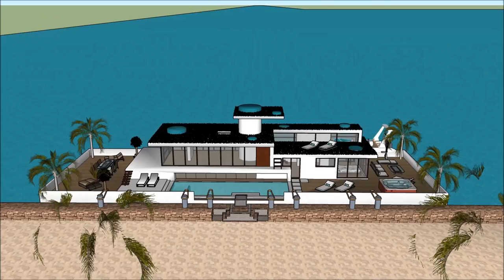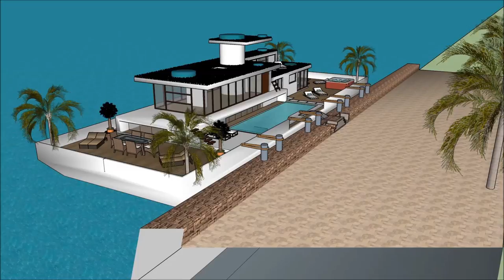Super luxury Houseboat Peniche in FRANCE Paris Houseboat of the future vacation rental 5 star hire o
The Super luxury Houseboat Peniche in FRANCE Paris Houseboat of the future vacation rental 5 star hire o is made to sustain quality of living as a worldwide concept: Nice Monaco Marseille Seychelles French Polynesia Lyon Toulouse Antibes Cannes Nantes Strasbourg Montpellier Bordeaux Saint-Étienne Congo Madagascar Cameroon Ivory Coast Niger Senegal Chad Guinea Rwanda Burundi Belgium Benin Haiti Togo Vanuatu Comoros New Caledonia Aosta Valley Jersey Saint-Martin Wallis and Futuna Saint-Barthélemy Saint-Pierre and Miquelon Île-de-France Rhône-Alpes Provence-Alpes-Côte d'Azur Nord-Pas de Calais or elsewhere.

The Super luxury Houseboat Peniche in FRANCE Paris Houseboat of the future vacation rental 5 star hire  includes an Extravagant Barge Design ready for the extravagant user to rent the barge Houseboat in Nice Monaco Marseille Seychelles French Polynesia Lyon Toulouse Antibes Cannes Nantes Strasbourg Montpellier Bordeaux Saint-Étienne Congo Madagascar Cameroon Ivory Coast Niger Senegal Chad Guinea Rwanda Burundi Belgium Benin Haiti Togo Vanuatu Comoros New Caledonia Aosta Valley Jersey Saint-Martin Wallis and Futuna Saint-Barthélemy Saint-Pierre and Miquelon Île-de-France Rhône-Alpes Provence-Alpes-Côte d'Azur Nord-Pas de Calais or elsewhere world wide.

The Super luxury Houseboat Peniche in FRANCE Paris Houseboat of the future vacation rental 5 star hire has three level plans with basement underneath it, which consist all the facilities needed for the renter. The Houseboat Barge has a unique modern contemporary design with unique architectural features. It has its own lounge area with gorgeous view of the bay.